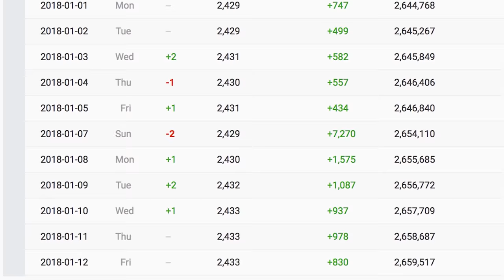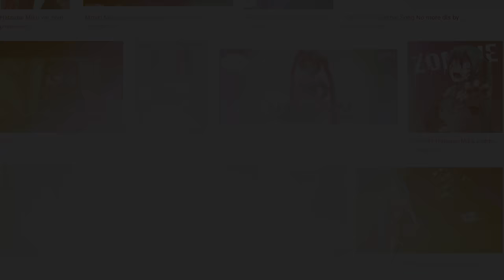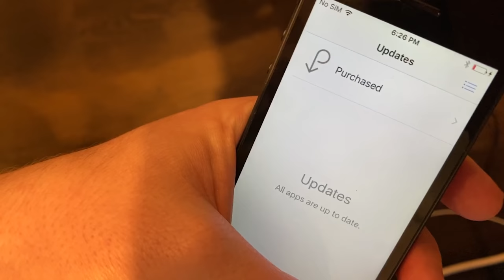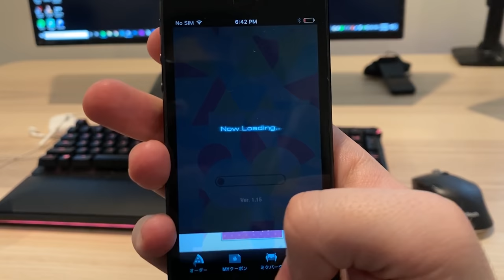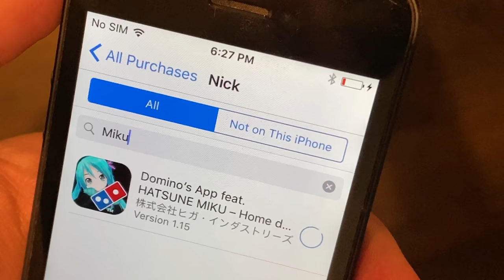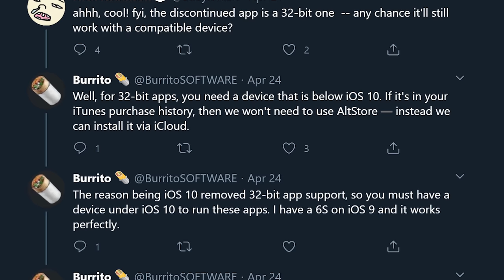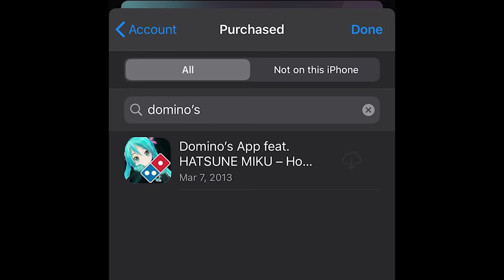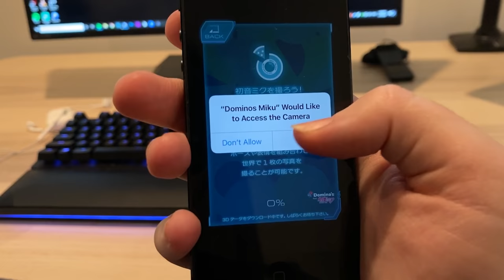The Mission to Save「Domino's App feat. Hatsune Miku」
Huge thanks to the following people for making this possible:
HOW TO INSTALL THE .IPA FILE:

Requirements:
Any iPhone on iOS 5.X to iOS 10.X (iOS 10 preferred)
A Mac with 10GB or more of free space
A cable to connect your phone to the computer
An Apple ID

Step 1 - downloading the files:
Using your Apple ID, download Xcode from the App Store, and download iOS App Signer Extract iOS App Signer and it is recommended to move the app into your Applications folder.

Step 3 - create an Xcode project:
Welcome to Xcode should appear. If not, you can open it in Window → Welcome to Xcode.
Click to "Create a new Xcode project"
Single View App is fine. Name it whatever you like, and for organization put something like a username.
Save the Xcode project wherever you like.

Step 4 - generating signing files:
On the left, you should see a sidebar of files. Click the top most file.
Then, you should see in the main window at the top, a tab called "Signing & Capabilities".
If you haven't used Xcode before, you need to click "Add account", and sign in with your Apple ID. Then, close out the Accounts window and choose your Team in the window as "Personal Team". Wait for the loading spinner to go away, and then it's time to use iOS App Signer.

Step 5 - signing the Dominos app:
Open iOS App Signer. Make sure your signing certificate contains your Apple ID name. (If not, you probably didn't make the files. Repeat Step 4 if this is the case.)

Change the Provisioning Profile to the one that matches your Xcode project.
Next, click Browse. Select the Dominos app IPA.
Then, once all of this is done, click Start. Put the finished file wherever you choose. It is recommended to rename this file to "Signed" or something so you know that this is the new signed version.

Step 6 - sideloading the app:
Back in Xcode, click Window in the top menu bar, followed by "Devices and Simulators". Make sure your device appears in the list. If not, be sure to connect it. (If it is connected but you still do not see it, make sure you tapped "Trust" on your device. If you accidentally tapped "Don't Trust", just unplug and reconnect.)
Drag your signed IPA into the "installed apps" list. Or, press the Plus icon (+) at the bottom of the Installed Apps list and select the Dominos app.
If everything is working, Xcode should be installing the app, and then you're done! JUST KIDDING.

Step 7 - trusting yourself:
You may notice the Dominos app now on your phone! But, it is not launching. If you are on iOS 8 or below, simply try to open the app, and then tap Trust. If you are on 9 or above, you need to go to Settings → General → Profiles (or Device Management) → Tap your email → Tap Trust → Tap Trust again.
Once you do this, enjoy the Dominos Miku app!

Guide by Burrito.